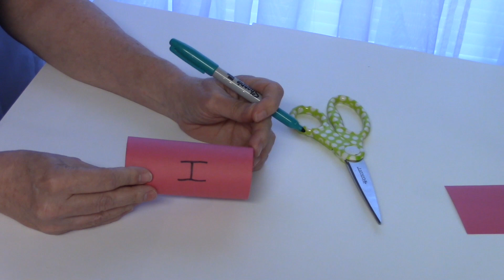Toilet Paper Roll Crafts TP Rolls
Art projects created with toilet paper rolls.